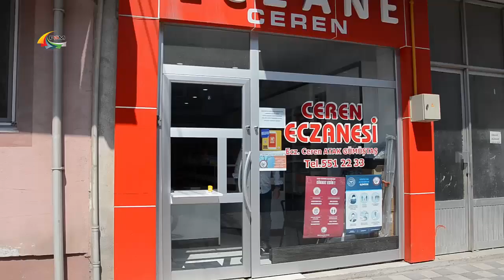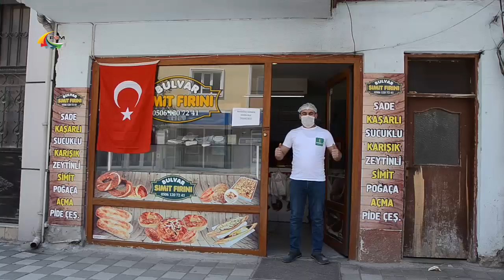Pamukova da Son Durum...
İçişleri Bakanlığı'nın aldığı karar doğrultusunda 31 ilde uygulanan sokağa çıkma yasağına uymayan  vatandaşa para cezası kesildi yasak nedeniyle ilçe sessizliğe büründü.